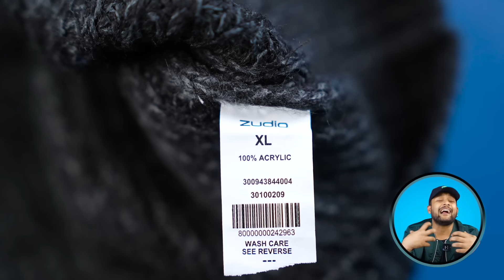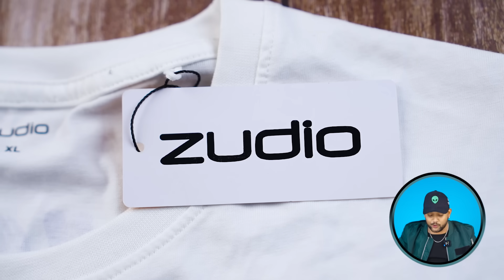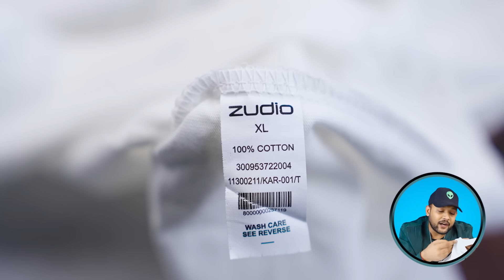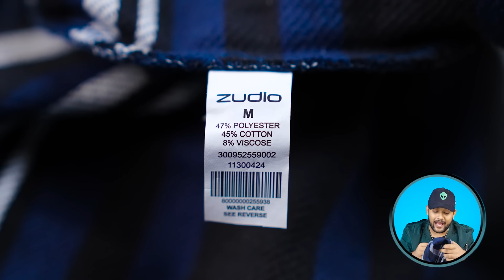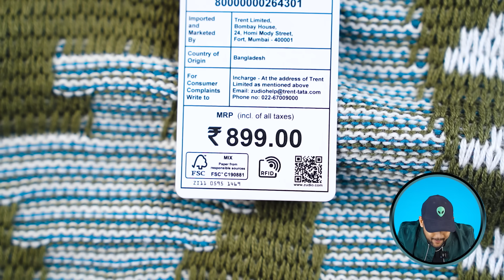BEST ZUDIO Hoodie/Sweatshirt/Shacket for (Winter) Men 🔥 Zudio Haul Review 2024 | ONE CHANCE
Intro: 0:00
1 Zudio Hoodie/sweatshirt- 0:07
2 Zudio Hoodie/sweatshirt- 0:56
3 Zudio Hoodie/sweatshirt- 1:48
4 Zudio Hoodie/sweatshirt- 2:32
5 Zudio Hoodie/sweatshirt- 3:28
6 Zudio Hoodie/sweatshirt- 4:10